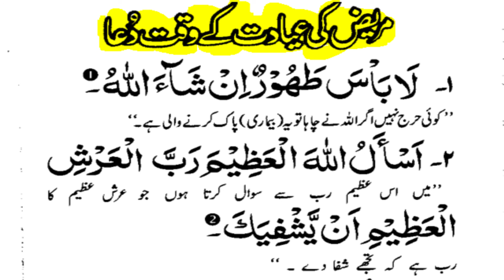dua foe patient || la baasa tuhurun || hisnul muslim 19 || Radio Talks